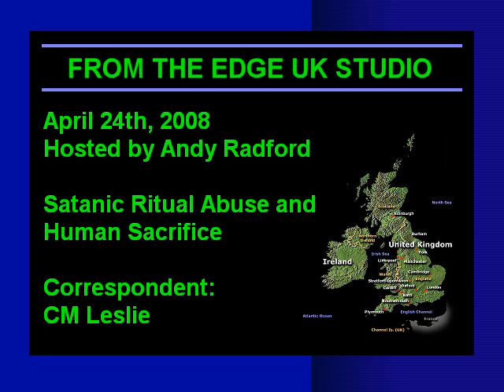April 24th, 2008 - Part 7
The Edge's Thursday Show from the Edge's UK Studio, Hosted by Andy Radford

On the Show this week: The Satanic Ritual Abuse and Human Sacrifice - it's vile, it's evil and the perpetrators must be exposed! This week Edge Correspondent Gina Romano talks to Debra Hunter Pitts. Debra Hunter Pitts grew up in Butler County, Missouri, in the 50s and 60s. Debra and her twin were taken from their birth mother at an early age when her mother began hearing "voices" declaring themselves as God. Debra said there was a microphone placed in the attic by the Sheriff of Butler County to convince her mother to murder her and her twin sister. He then used the "voices" as a ploy to remove Debra and her twin from their birth mother's home and placed them in separate homes where the step parents were practicing Satanists. Although unknown at the time, Debra's mother was what we call today a victim of Organized Stalking. Debra witnessed many human sacrifices at an early age and is witness to the mass graves where the sacrifices were buried on her step father's property. She was also abused daily as part of her mind control indoctrination by her Satanist step parents. Debra started Militia One with Eric Clapton and Carlos Santana to fight the Satanic and Nazi infiltration taking over the U.S.A. Debra believes the Satanists/Nazi movement is rising and that a New World Order is taking over.

The Edge has got hold of a video depicting a gruesome, satanic human sacrifice ritual. It has been decided to air this 3 minute clip, but the gruesome parts have been blanked out because this show streams through the day. The people who carry out such rituals must be exposed and the grisly truth has to be brought to the fore if something is to be done about it.

Also on the show: Edge Correspondent CM Leslie's report on the decline of the US garden bird and bird of prey population. Edge Correspondent Mike Eastwood submits his weekly News Roundup. The Thursday Show also showcases UK Singer songwriter and visual artist Ieuan John Sharp.